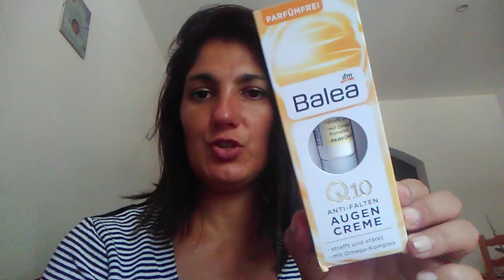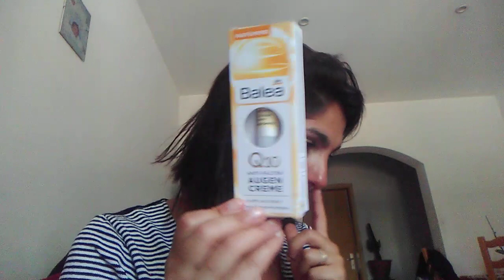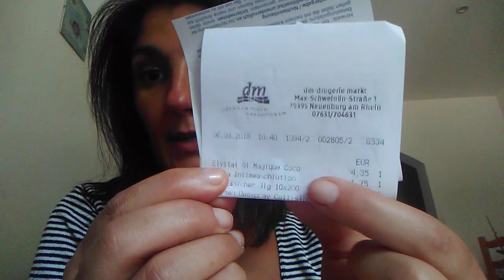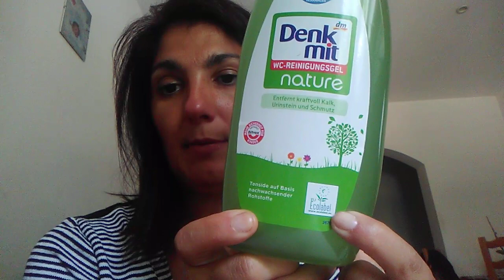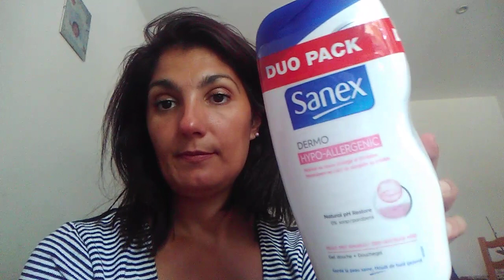** HAUL DM ** LECLERC **